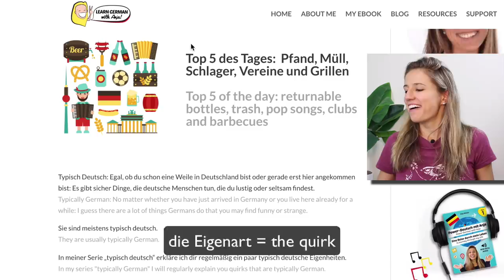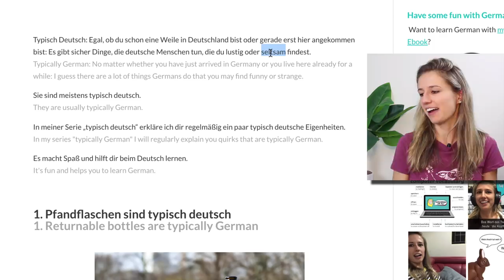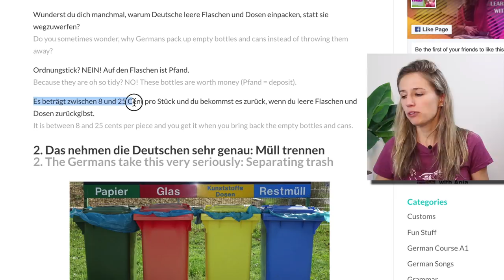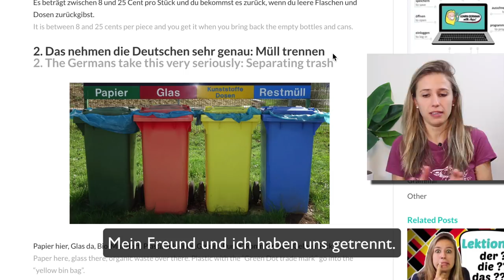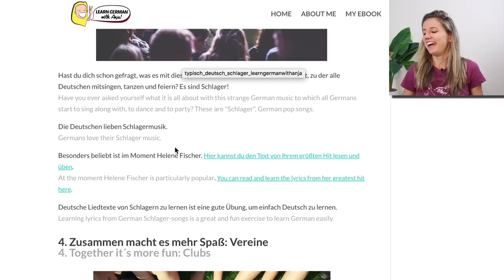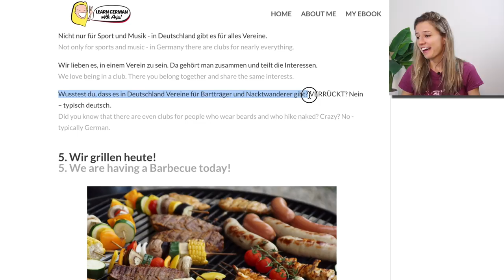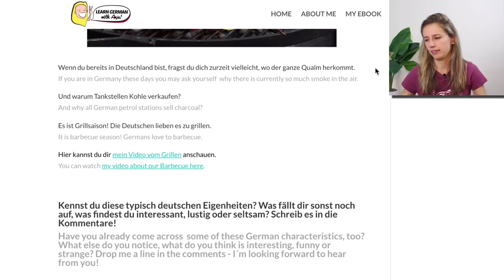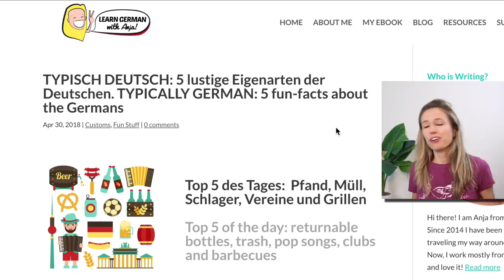Was ist TYPISCH DEUTSCH? What is Typically German?